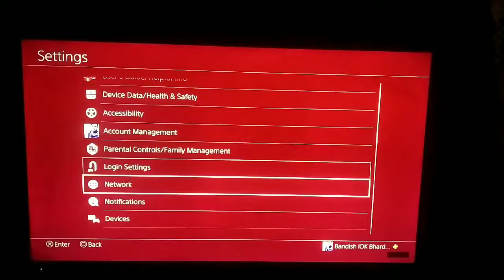God Of War 1st Anniversary Theme Free For Ps4 !!!! 🔥 Zabardast 🔥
Dynamic Theme is too good and Spine Chilling Music of The Theme Is 🔥